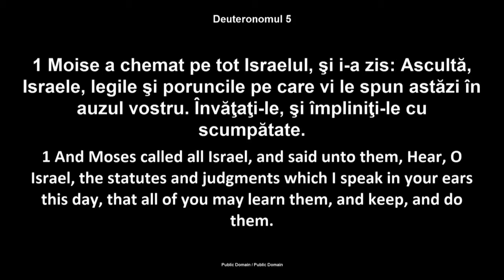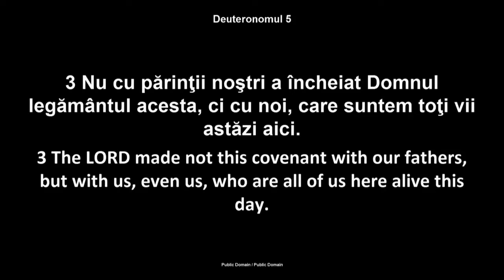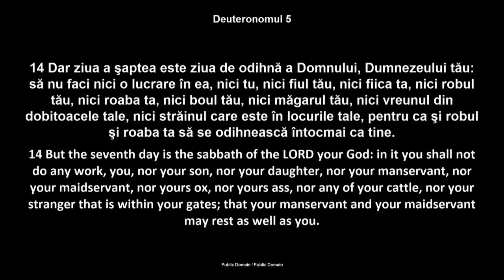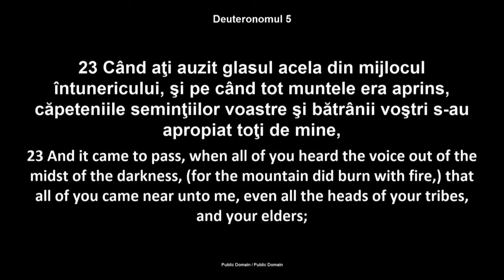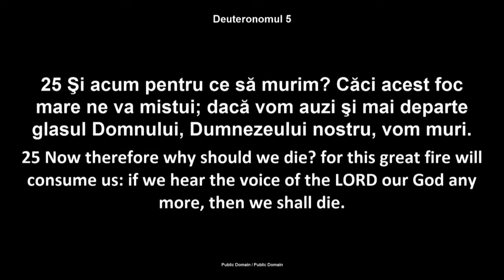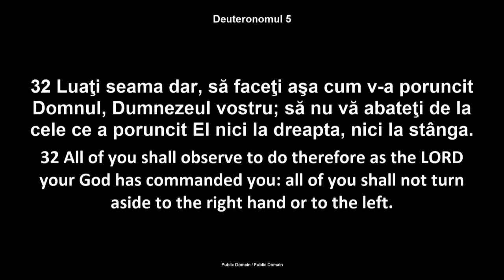Luigi Mitoi - Calatoria din Egipt in Canaan - partea 6 (7 August, 2014)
Biserica Penticostala Betania, Chicago (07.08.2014).
Mesaj din ciclul de predici "Calatoriile Bibliei".